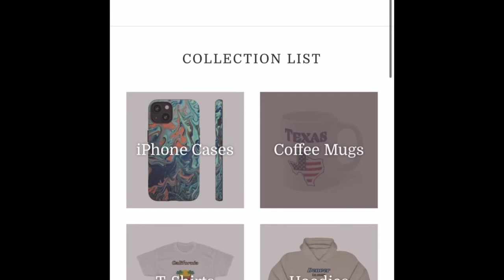DANGEROUS ANIMALS IN COLORADO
Copyright:
*All of the footage and music used in my videos is licensed*